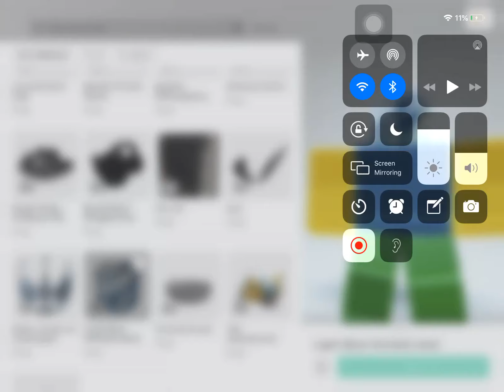Why did they put it off Sale?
I haven’t buy these yet and I didn’t know this so I want to buy it but  the owner put it off sale